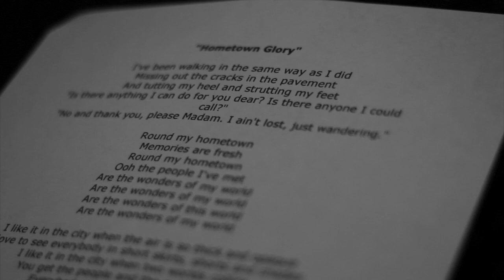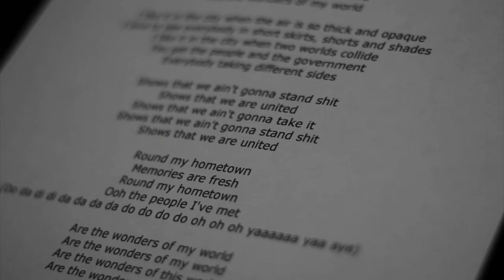Hometown Glory - Adele (Covered by Rhiana Crayford)